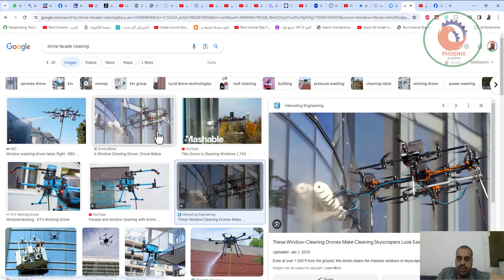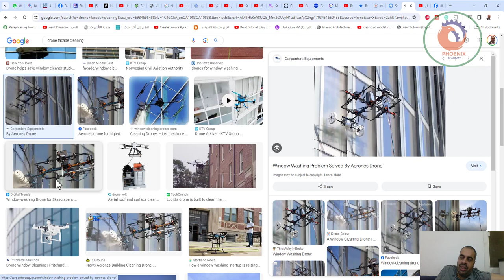Window washing drone الدرون يمسح النوافذ